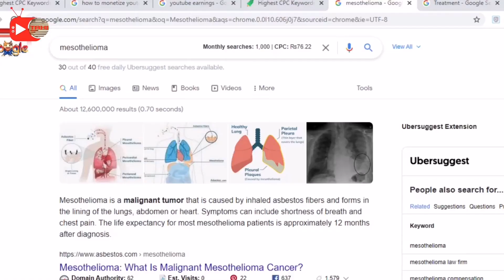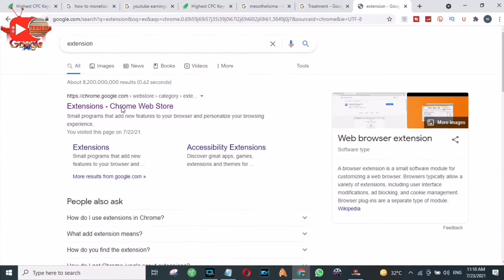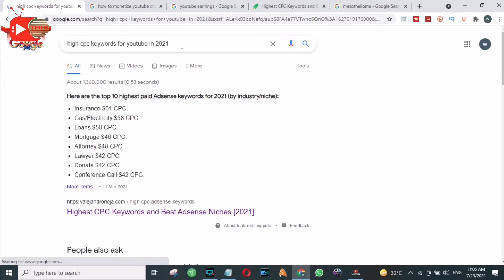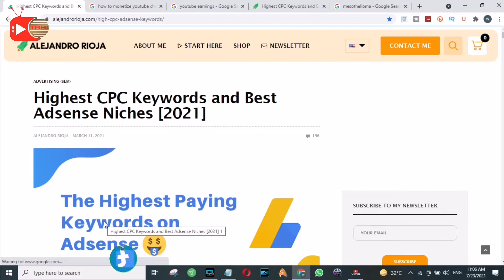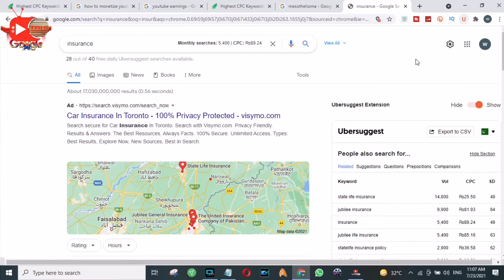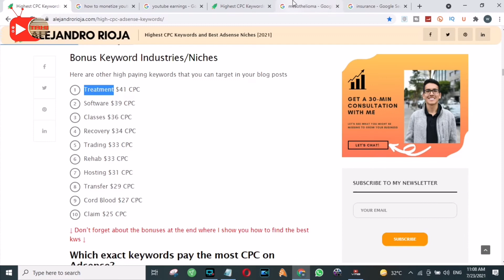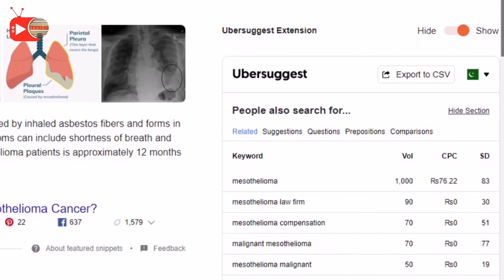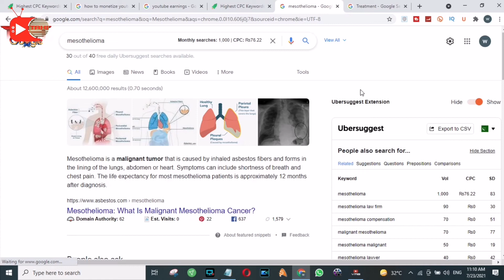YouTube Earnings | CPM Work | Online Earnings In Pakistan | tahi tv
Hello Friends In this video you will know real work about YouTube earnings and CPM work also Online Earning in Pakistan and all reality about tech youtubers, i will tell you how you can find High CPC keywords for your YouTube videos and how to earn more even on less views..

Video Sections
0:00 CPM Work
1:09 High CPC keywords
1:59 High CPC keywords for YouTube
2:30 Free YouTube SEO Software Offer
2:53 YouTube Earnings Increase
4:00 Find High CPC Keywords
7:40 Online Earning in Pakistan
9:23 Best Wishes

Keywords for Video:
cpm work